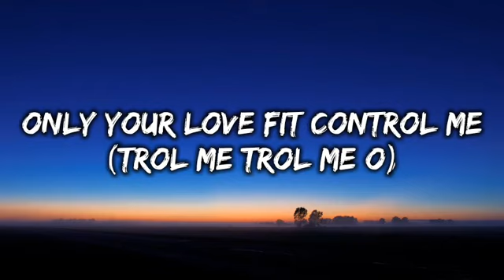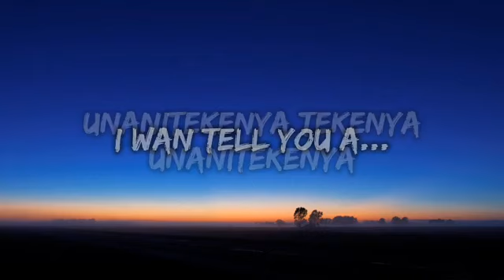Diamond platnumz ft Rema | Gimme lyrics